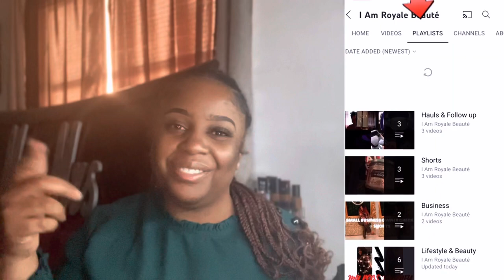I found the viral Steve Madden Purse TikTok + Mini Purse Haul